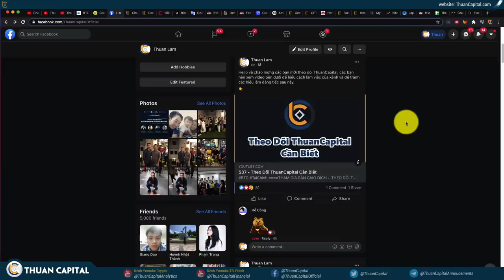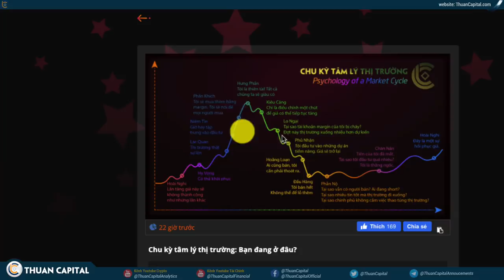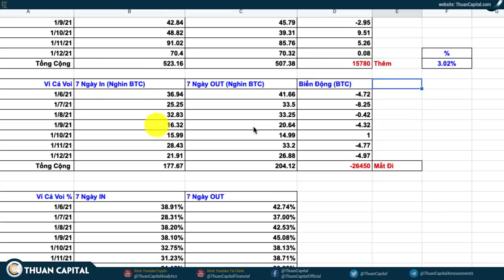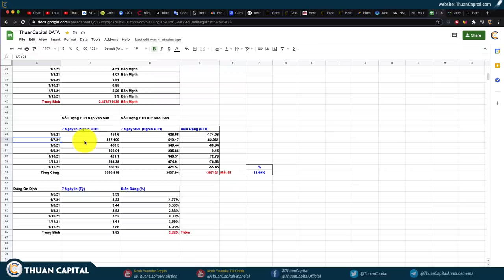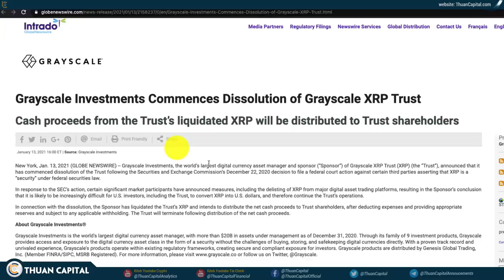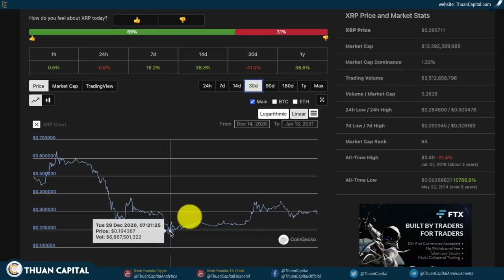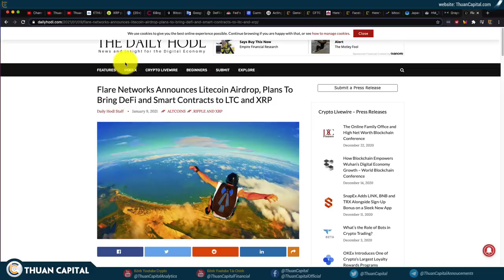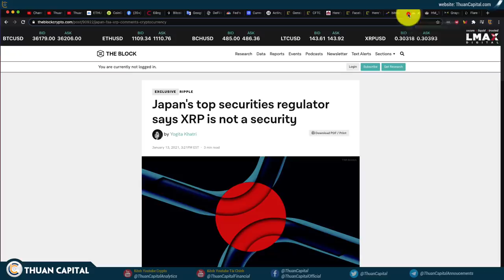923 (Phần 2) - Grayscale Loại Bỏ XRP - Litecoin Spark Token Airdrop